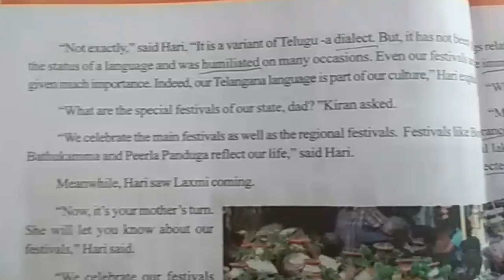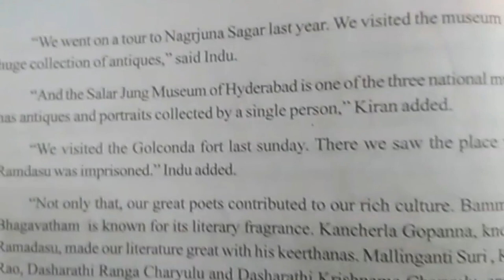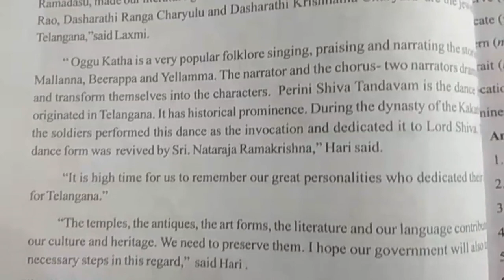6th class English text book lesson on Telangana Pride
6th class English text book lesson on Telangana Pride 6th class Senior English Reading Lessons,